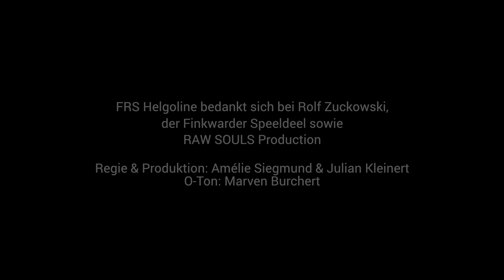Rolf Zuckowski - Wir fahr'n mit dem Halunder Jet (nach Helgoland) | FRS Helgoline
Der renommierte deutsche Musiker Rolf Zuckowski drehte gemeinsam mit der Finkwarder Speeldeel diesen Sommer ein Musikvideo zu seinem Lied „Wir fahr’n mit dem Halunder Jet“. Drehorte hierfür waren der besagte Highspeed-Katamaran und die Hochseeinsel Helgoland.

FRS Helgoline bedankt sich ganz herzlich bei Rolf Zuckowski, der Finkwarder Speeldeel und RAW SOULS Production.